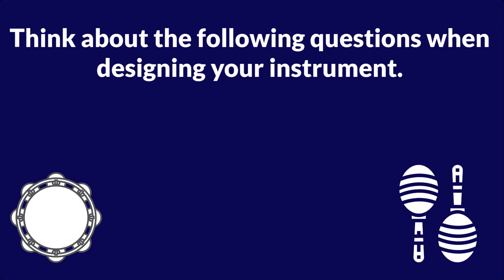STEM Space At Home: Musical Instrument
Welcome to the STEM Space At Home, a series of engineering design challenges led by an engineer and using materials you can find at home. Videos include science demos, STEM career highlights, and a design challenge for your budding engineers to tackle right at home.

STEM Space At-Home is brought to you by “New Worlds Await You” a program of the WEX Foundation sponsored by NASA in cooperation with Vivify STEM and Communities In Schools of San Antonio.

1. The file can be printed or used with Google Slides.

2. Watch the video posted below for science content, engineering design tips, and an in-depth explanation by a real engineer!

Post your design using 𝗦𝗧𝗘𝗠𝘀𝗽𝗮𝗰𝗲𝗮𝘁𝗵𝗼𝗺𝗲 and tag us on Facebook, Instagram, or Twitter (@vivifystem)! We will share our favorites!

**Challenge Overview**
Mission: Design a musical instrument and control the loudness and frequency of the sound!

Materials needed: Watch the video for ideas of materials to use around the house. Ideas for the instrument base: cereal box, tissue box, cups, empty jar or can, and toilet paper rolls. Ideas for making sound: rubber bands, bottle caps, beans, and paper.